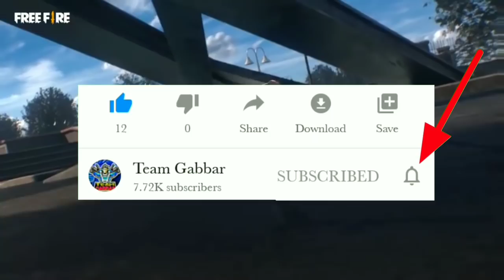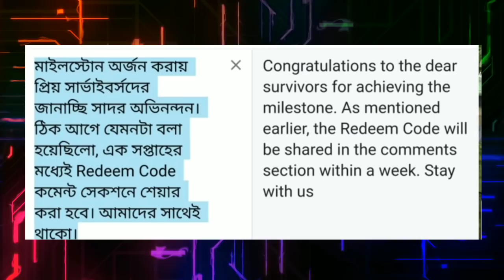EID SPECIAL REDEEM CODE | FREE FIRE BANGLADESH OFFICIAL REDEEM CODE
FREE EID SPECIAL MUSIC VIDEO REDEEM CODE | FREE FIRE BANGLADESH OFFICIAL REDEEM CODE | REDEEM CODE

FREE FIRE BANGLADESH OFFICIAL REDEEM CODE KIYU NAHI MILA ? || FREE FIRE BANGLADESH REDEEM CODE TODAY

redeem code free fire today | free fire redeem code | free fire redeem code today | free fire redeem code 17 may

free fire Bangladesh official Redeem code